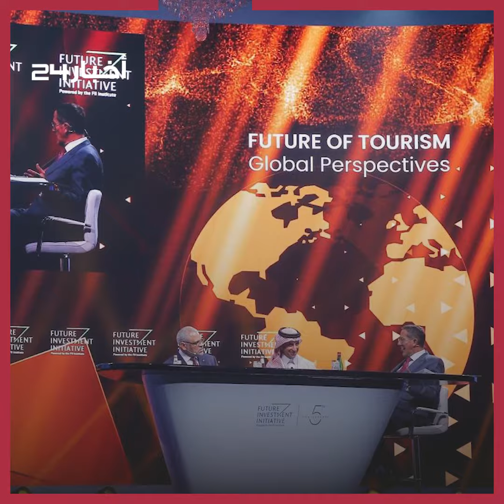حصيلة مبادرة مستقبل الاستثمار